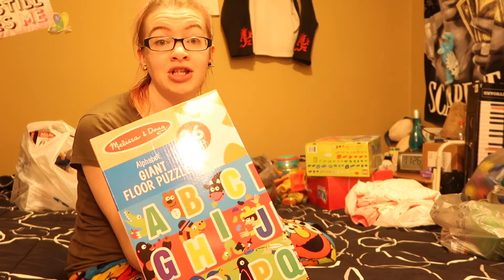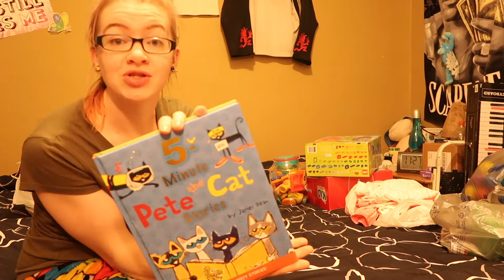What I got my kids for Christmas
Here is a little gift haul of what I got my three girls for Christmas!